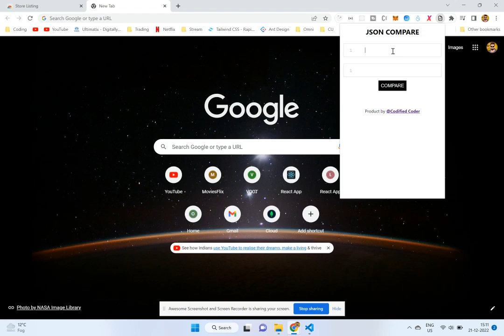JSON COMPARE CHROME EXTENSION